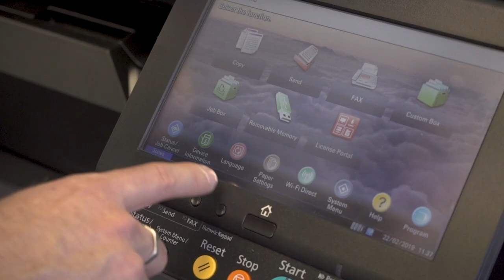GDS Company Video